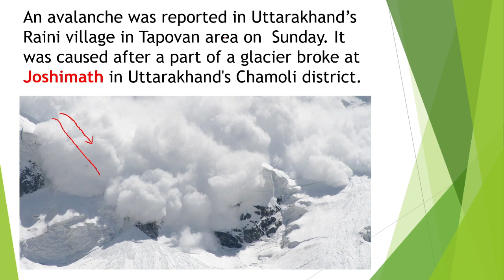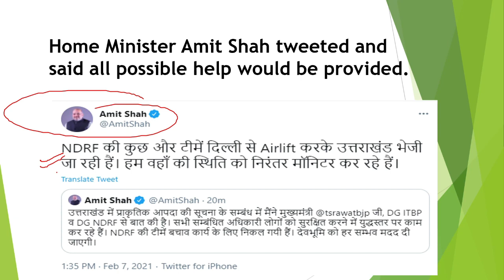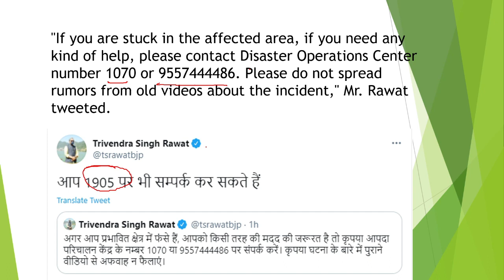Glacier Bursts In Uttarakhand | Current Affairs 2021 | Ved Study Group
A glacier burst in Reni village of Chamoli in Garhwal Himalayas of Uttarakhand on Sunday caused a flash flood endangering the life of people living near the river bank.

Those who are interested to to see more lectures of ongoing UPSC CSE batches can contact on:

We at Ved Study Group is coming up with a new series of current affairs which covers current affairs from January to December 2020.
The current affairs will be covered with mcq series.
The lecture is presented by Nishant Goyal sir.

We at Ved Study Group committed to provide quality education for all the competitive examination at reasonable cost or free of cost.

The Ved Study Group is giving the daily current affairs series which is useful for all the upcoming competitive exams.
Competitive exams like UPSC, BPSC, MPPSC, UPPSC, CGPSC, SSC, RAILWAY, NTPC, CHSL, UP SI,BIHAR DAROGA, LOWERGRADE, BANKING, STATE PCS, STATE POLICE, GROUP D, HSSC and all other exams syllabus can be covered.